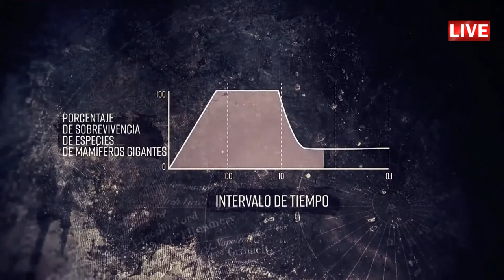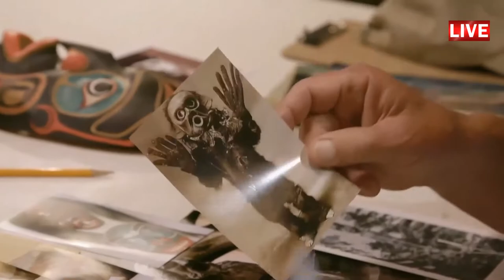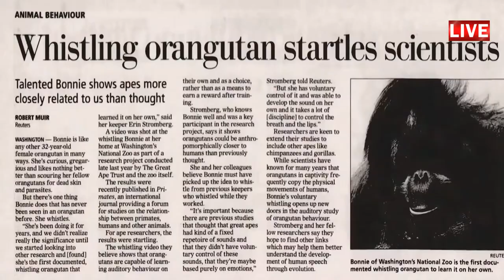Sasquatch | Pie grande existe 1er parte | Documentales Interesantes | Pie grande documental |HD 4K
Documentales Interesantes
Vídeo Documental en español sobre las leyendas del Sasquatch | Pie grande. Te mostramos todos los nuevos descubrimientos y aprendemos junto con vos.

 Pie Grande (del inglés Bigfoot) o Sasquatch --según el nombre que le dan los pueblos indígenas originarios de Norteamérica (que procede de la adaptación al inglés de la palabra original del idioma halkomelem sásq’ets.​)
 Es una criatura legendaria con el aspecto de un primate perteneciente a la familia de los homínidos, que suele verse en bosques a elevadas altitudes, principalmente en la región del noroeste del Pacífico en América del Norte. Sin embargo, avistamientos de criaturas similares han ocurrido en diferentes regiones de Norteamérica (Florida, Arkansas, Luisiana o Carolina del Norte), donde reciben diferentes nombres: skunk ape (mono mofeta), stink ape (simio apestoso), Florida Bigfoot (pie grande de Florida), swamp ape (simio del pantano), Myakka ape (simio de Myakka), swamp cabbage man (hombre coliflor del pantano). Estos suelen ser vistos en zonas pantanosas y se caracterizan por un olor extremadamente fuerte y desagradable.

Somos Documentales Interesantes en español un canal de YouTube educativo, que cree que el universo es hermoso y que aun más hermoso es conocerlo...